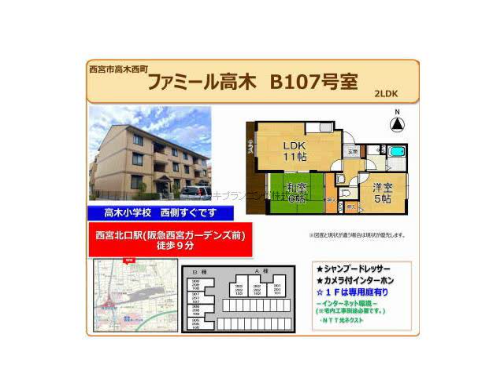西宮北口駅西宮市高木西町賃貸ユウキプランニング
ファミール高木
西宮市高木西町　ファミリー　MS